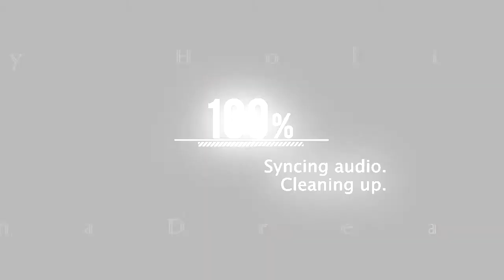Carol of the Bells [OUADS]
Theme: We have Christmas joy to spare!
Song: Carol of the Bells
Artist: The Piano Guys
Suggested by StarPrincessTally
Hosted by xQueenyLeAcH
Uploaded by orcadorkviola
Participants:
1. orcadorkviola
2. GalasiaSeekai
3. MissAthenaxIvy
4. xQueenyLeAcH
5. gabydu574
6. xQueenyLeAcH
7. Spinelli781
8. GalasiaSeekai
9. MissAthenaxIvy
10. SailorV95
11. xQueenyLeAcH
12. gabydu574
13. StarPrincessTally